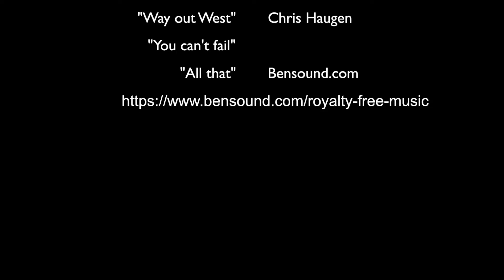Meeting modeles reduits ITXASSOU 2019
Superbe synthèse vidéo du meeting de modèles réduits organisé par l'ACBL à ITXASSOU le 30 juin 2019. Au menu: des vols de démonstration de vieux coucous, d'anciens avions, des grands planeurs remorqués, mais aussi des jets à turbine et des hélicoptères de voltige. Superbe journée!